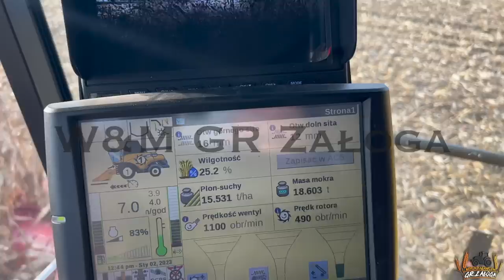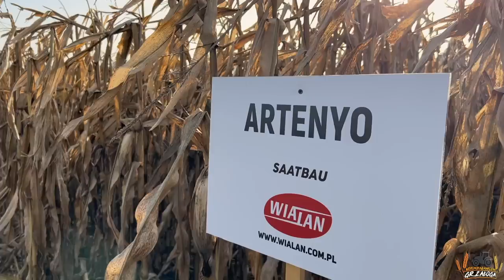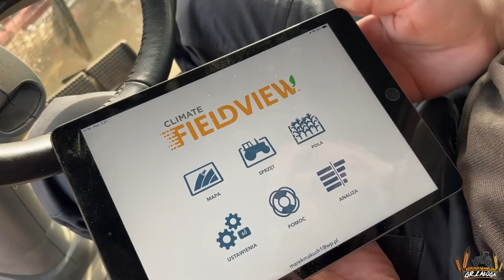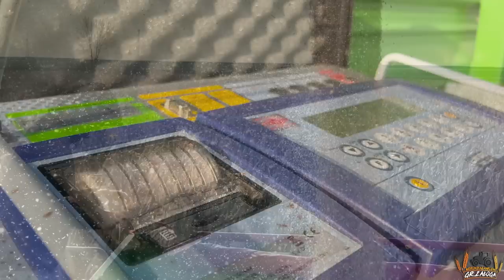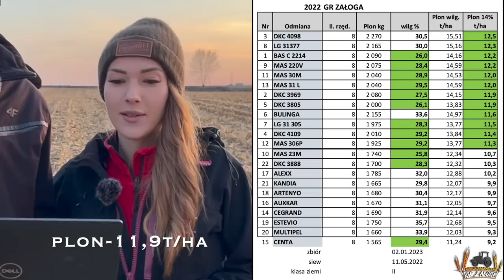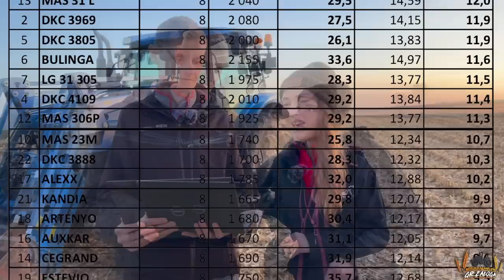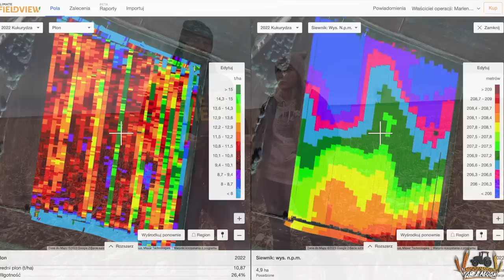Pierwsze żniwa poletkowe w Polsce! Podsumowanie plonowania odmian kukurydzy w GR Załoga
Film powstał przy współpracy z @BayerPolska @FieldViewTV oraz @WIALANLangeriWiatr

                        marlena_zaloga
              marlena_zaloga
☆Snap: misiaa_nisiaa
              marlenka_sbs